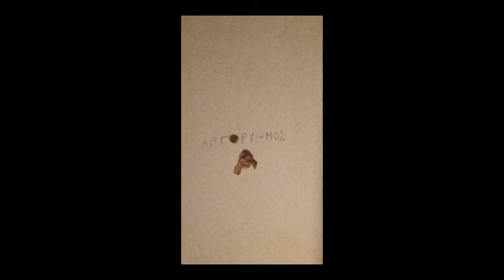όταν γνωριστούμε ας πούμε ότι αφορούσε εσμένα - Άγγελος κυρίου